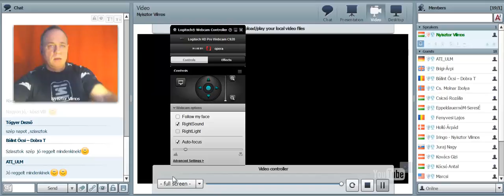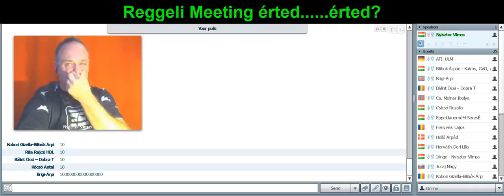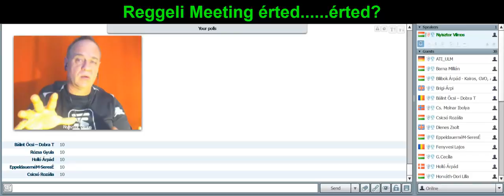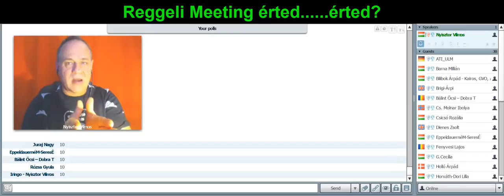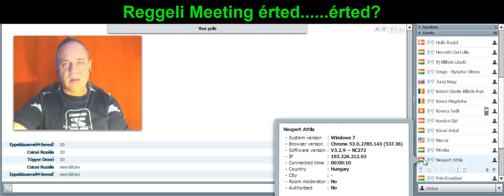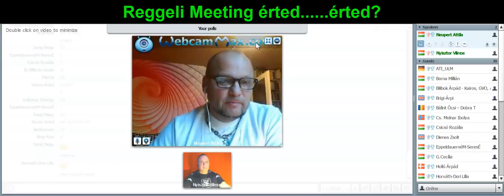Okt.13 Reggeli Meeting Milyen megoldásod lehet a szabadságodért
Keress pénzt most!